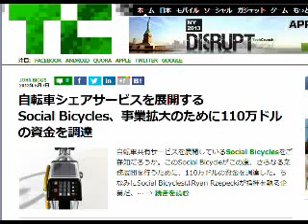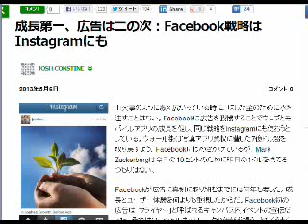2013/5/7 六時五分:Facebook、広告収益収益よりユーザ獲得！